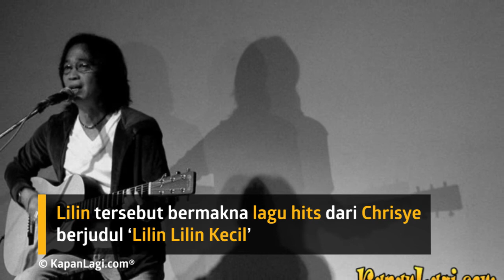Google Doodle Tampilkan Chrisye Lengkap Dengan Lilin-Lilin Kecil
KAPANLAGI.COM - KLovers,
Google Doodle tampilkan gambar musisi legendaris Chrisye, hal ini untuk memperingati hari kelahiran Chrisye 70 tahun silam. Hal ini dilakukan sebagai bentuk penghormatan kepada legenda musik karena telah mengeluarkan banyak karya semasa hidupnya.